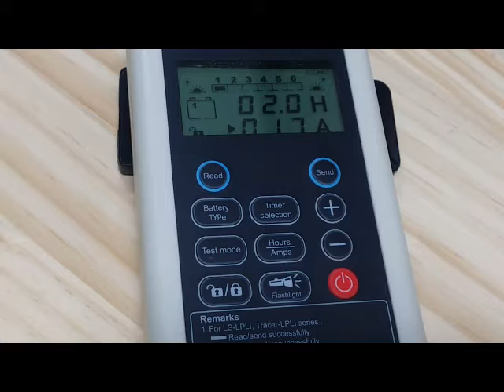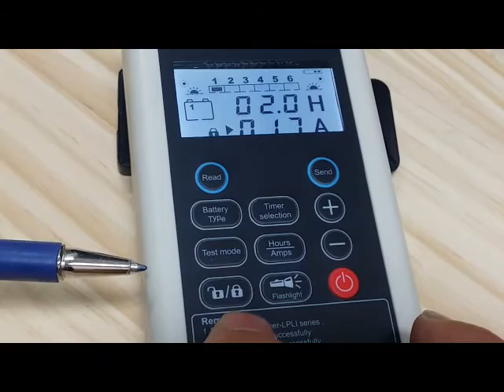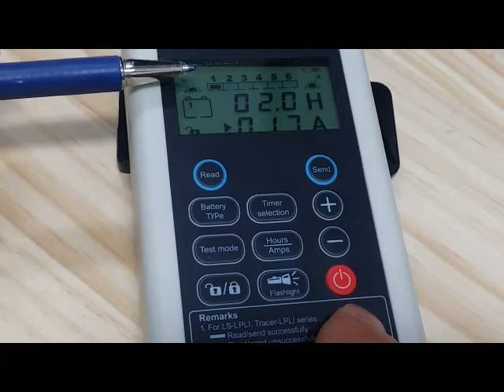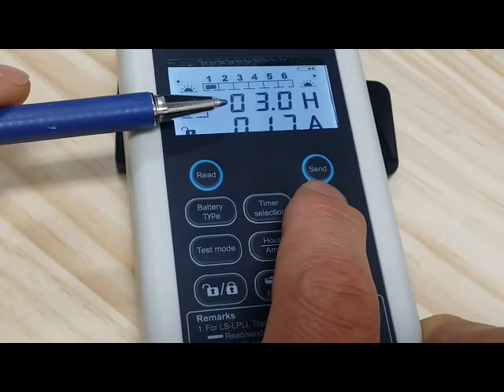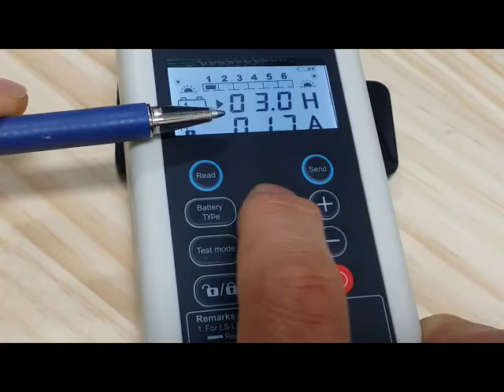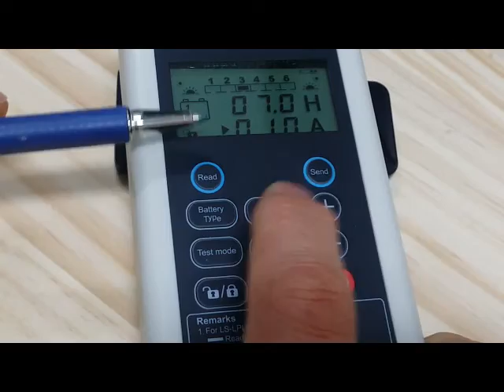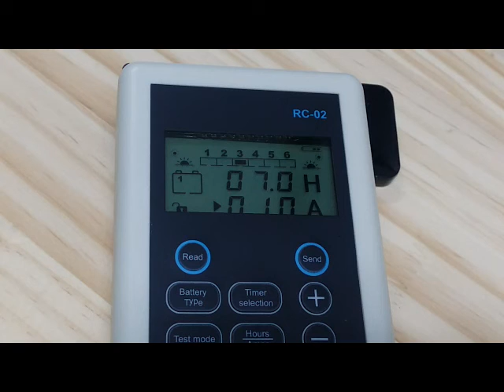RC-02 사용방법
태양광 발전을 위한 태양광 모듈, 충전컨트롤러,배터리,고효율 모듈,인버터,LED,솔라 파워팩,충전기 등의 제품을 공급하고 있습니다.